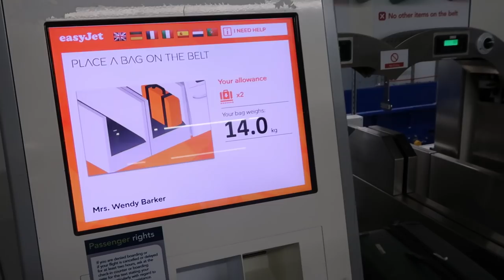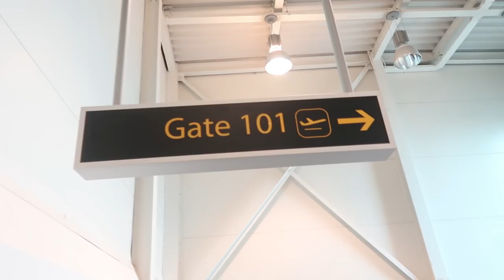GOING ON OUR FIRST FAMILY SKI HOLIDAY!!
BRIGHTON
BN51 9FL     :)